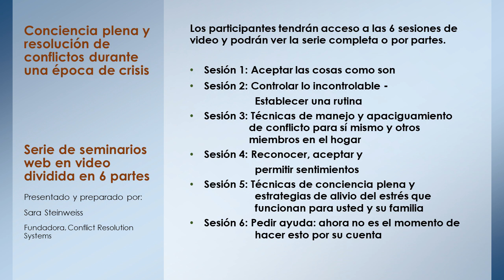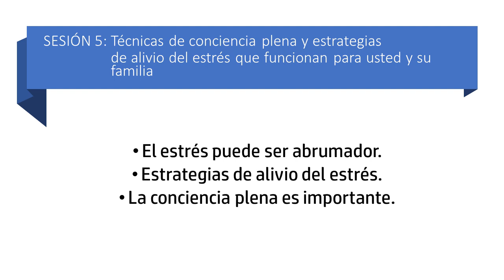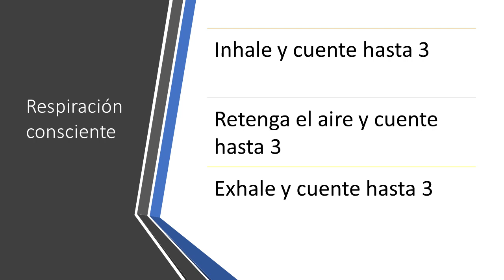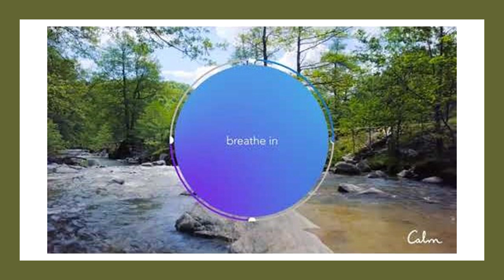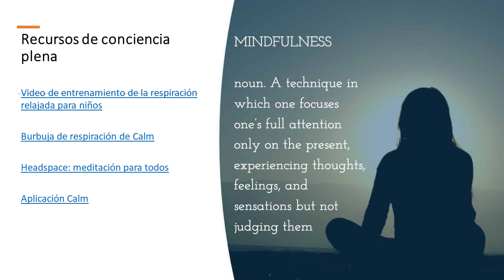Session 5: Mindfulness Techniques & Stress Relief Strategies that works - Spanish version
Learning how to de-stress is key when dealing with conflict. This session will explain why mindfulness techniques should be personalized, and how one can find a stress relief that works for them and their children that is healthy.